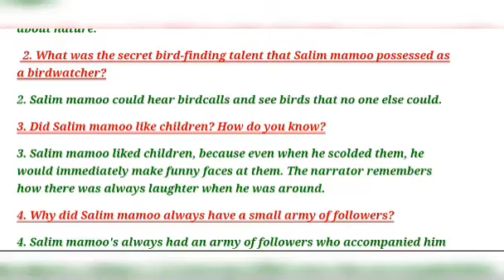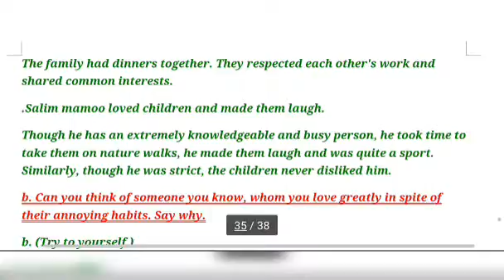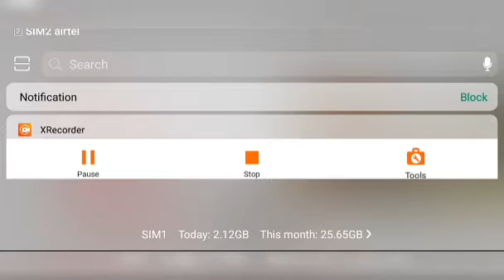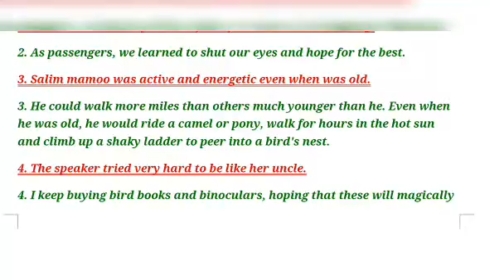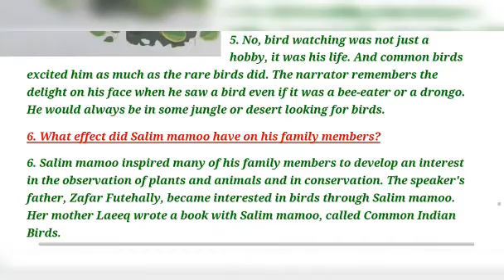Unit : 9 A Rare Species of Uncle by Zai Whitaker Questions Answers part 1 Class 5th Gulmohar ICSE b